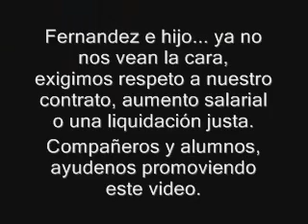Interlingua, comercial de los 90's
Muy bueno, Video que denuncia el manejo de Interlingua, escuela de inglés, para su personal y que a muchas personas puede interesar. Parodia del comercial de los 90's.